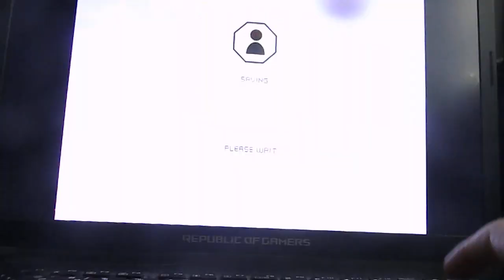Ford Racing 3 Performance 7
This is the seventh performance car called:
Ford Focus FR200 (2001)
Track: Harbour Side